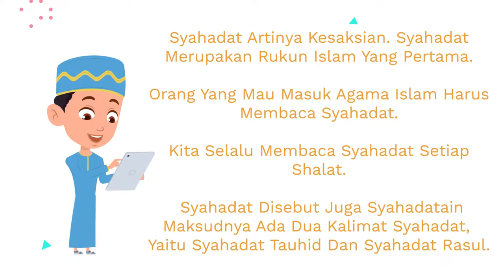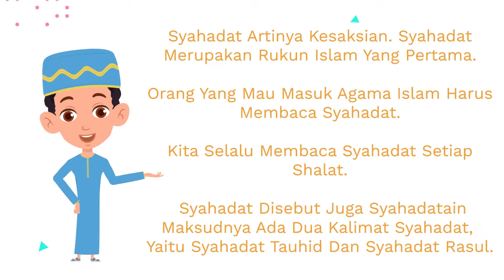LAGU SYAHADAT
Syahadat disebut juga dengan Syahadatain karena terdiri dari 2 kalimat (Dalam bahasa arab Syahadatain berarti 2 kalimat Syahadat). Kalimat pertama merupakan syahadah at-tauhid, dan kalimat kedua merupakan syahadah ar-rasul.

Kedua kalimat syahadat itu adalah:

Kalimat pertama:
أَشْهَدُ أَنْ لَا إِلَٰهَ إِلَّا ٱللَّٰهُ

ʾašhadu ʾan lā ʾilāha ʾillā -llāh
artinya: Saya bersaksi bahwa tiada Ilah yang berhak di ibadahi selain Allah
Kalimat kedua:
وَأَشْهَدُ أَنَّ مُحَمَّدًا رَسُولُ ٱللَّٰهِ

wa ʾašhadu ʾanna muḥammadan rasūlu -llāh
artinya: dan saya bersaksi bahwa Muhammad adalah rasul (utusan) Allah.

Terimakasihku kepada Allah Subhanahu Wata'ala
Terimakasih kepada Team : Guru Agama Islam Highscope